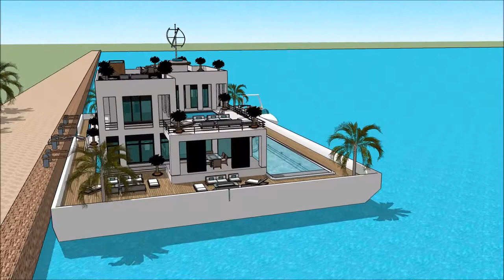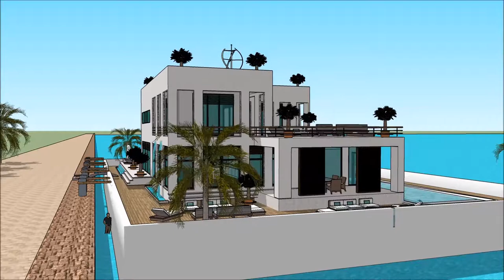Seni bina bertaraf dunia di malaysia konsep rumah terapung di dubai hartanah bot rumah kenyir sketch